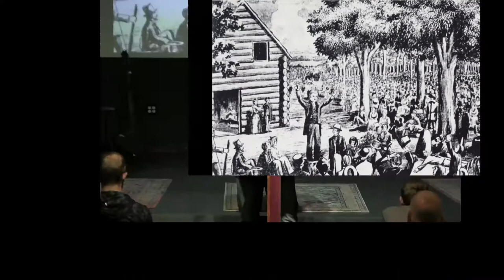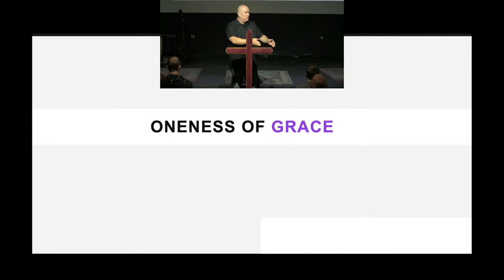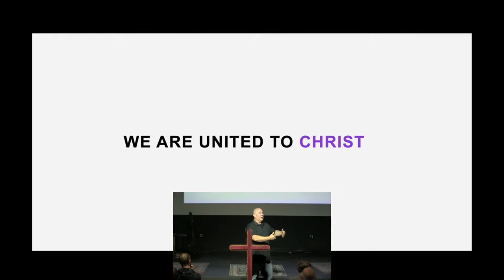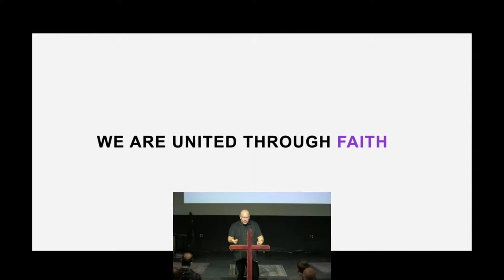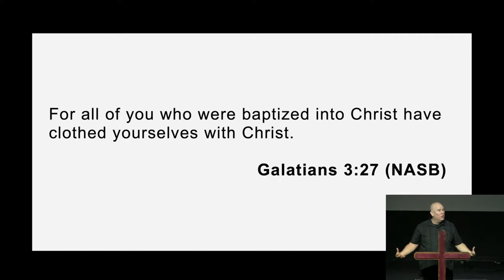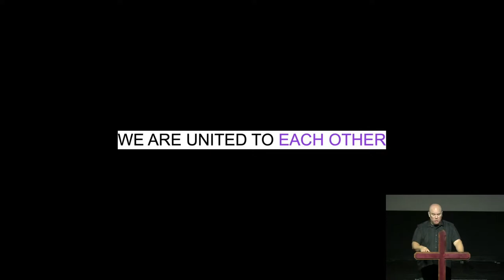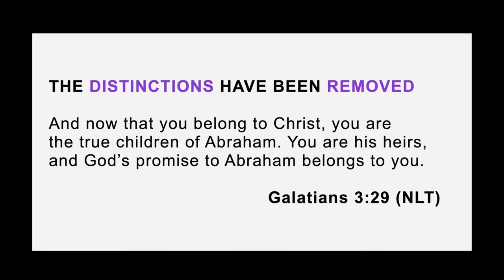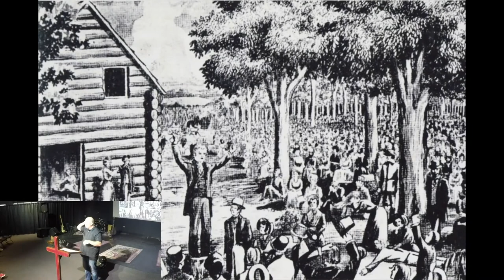11.06.2022 | Galatians: The Gospel of Grace by Pastor Matt Mitchell